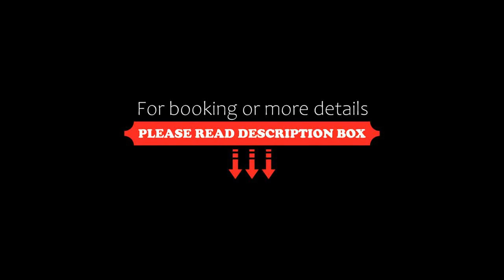Hilton Lac-Leamy, Gatineau, Canada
About Property:
Connected to the Lac-Leamy Casino in Gatineau-Ottawa, Hilton Lac-Leamy features a fitness centre, outdoor heated pool, indoor pool, spa and wellness centre and a variety of dining options. Free WiFi is available.
A flat-screen cable TV, desk mini-bar and air conditioning are offered in each guest room at Hilton Lac-Leamy Hotel. Select rooms offer a lake view.
Hilton Lac-Leamy's lobby features blown-glass art work by Dale Chihuly. A cigar lounge, casino and gift shop are on site. Guests ha...
Property Type: Hotel
Address: 3 Boulevard du Casino, Hull, J8Y 6X4 Gatineau, Canada
Searching For
1. Hilton Lac-Leamy - Gatineau - Canada
2. Hilton Lac-Leamy - Gatineau - Canada Address
3. Hilton Lac-Leamy - Gatineau - Canada Rooms
4. Hilton Lac-Leamy - Gatineau - Canada Amenities
5. Hilton Lac-Leamy - Gatineau - Canada Offers and Deals
Audio Credit:
Track Title: Subway Dreams
Artist: Dan Henig